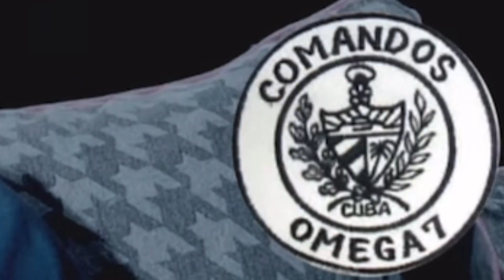7️⃣🔺 10-25-2022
￼ Adelantándoles los acontecimientos finales￼